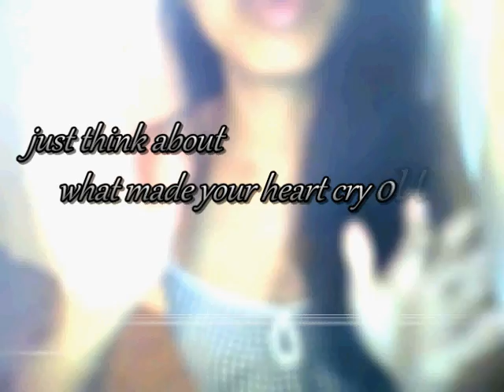Copeland - Cover What You Can (violin cover by vivian crosby)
The original song by Copeland is phenomenal. Even though this cover will never be as great as the original, I was inspired to make a violin/vocal cover of it. :)